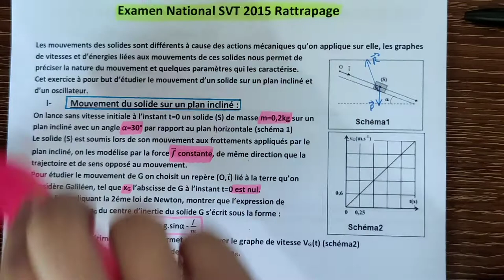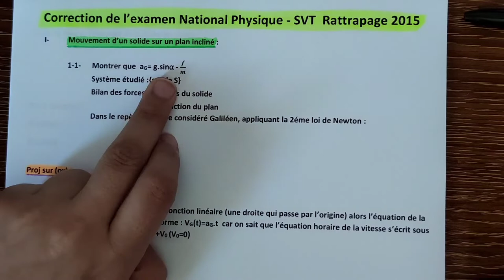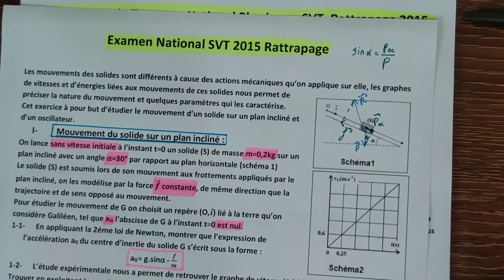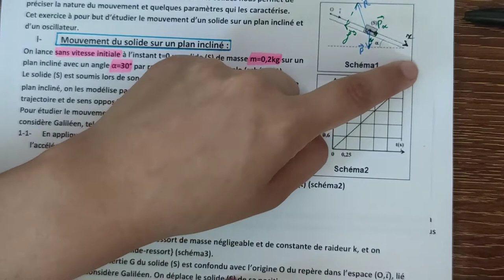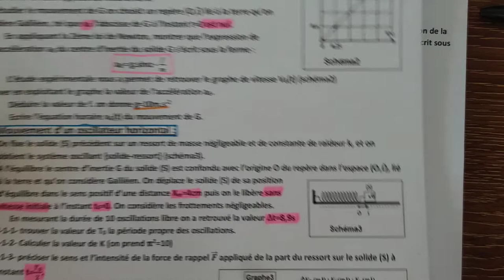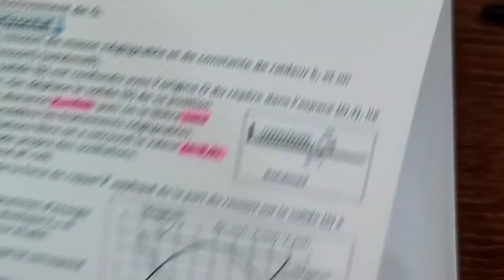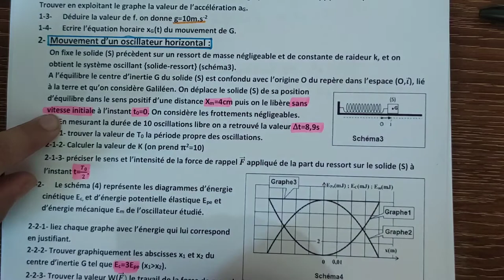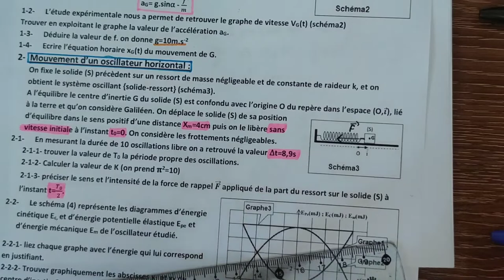National Physique 2015 SVT Rattrapage/ correction bien détaillé de mécanique- Prof Samia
تصحيح وطني فيزياء SVT